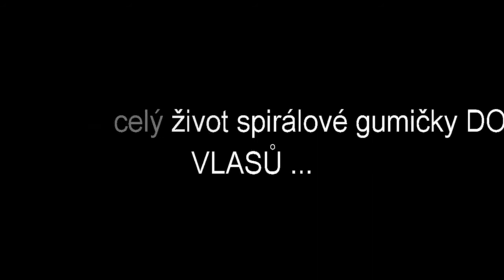Spirálové gumičky DO VLASŮ / elastic bands for hair / Gummibänder für das Haar /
/ Accessoires cheveux /elastic bands for hair /Gummibänder für das Haar / Bandas elásticas para el cabello / أشرطة لدنة للشعر